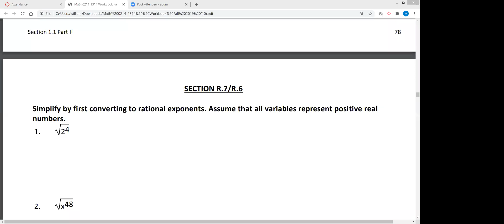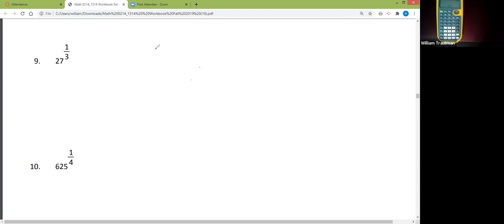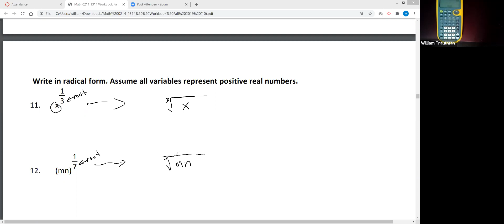Math 1314 Section R.7/R.6 Rational Exponents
Class lecture